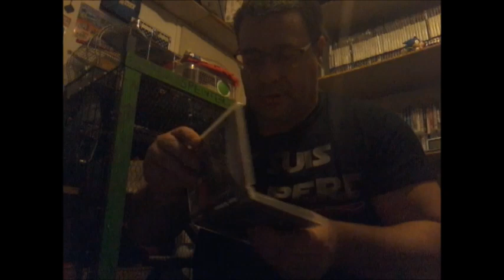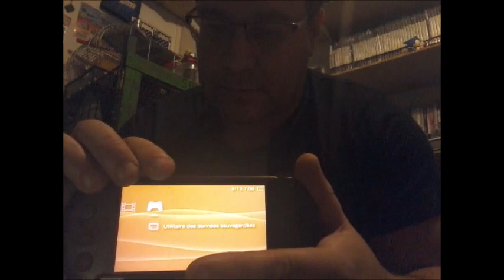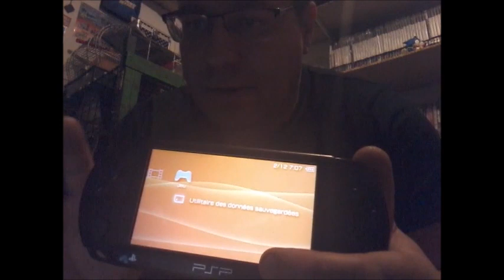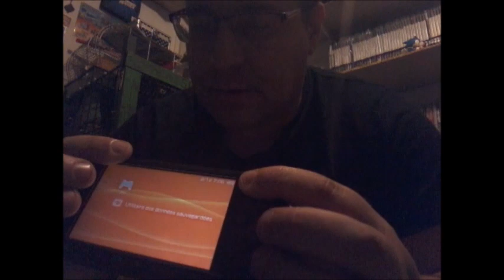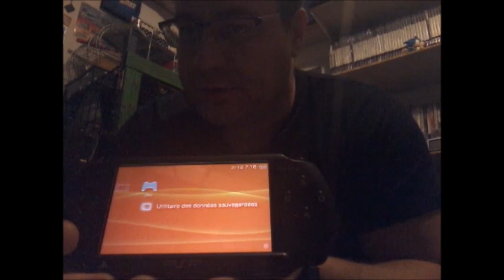ESSAI DES 3 PSP ET DE LA DS DU MAGASIN D OCCASION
ON ESSAIT LES PSP ET LA DS